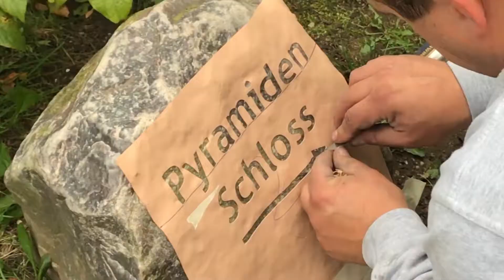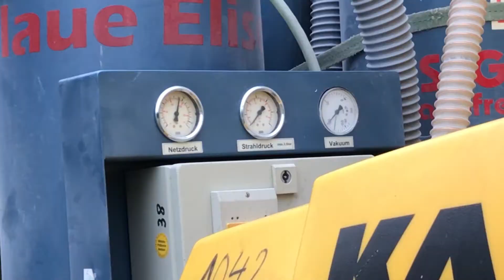Steinmetz- und Steinbildhauermeister Maik Brunzel sorgt für Orientierung im Branitzer Park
Der Beruf des Steinmetz und Steinbildhauers ist äußerst vielfältig. Einen kleinen Ausschnitt zeigt Handwerksmeister Maik Brunzel aus Kolkwitz. Er bringt ein neues Wegeleitsystem auf elf Findlinge im Branitzer Park in Cottbus auf.